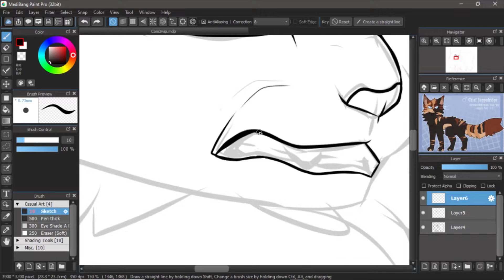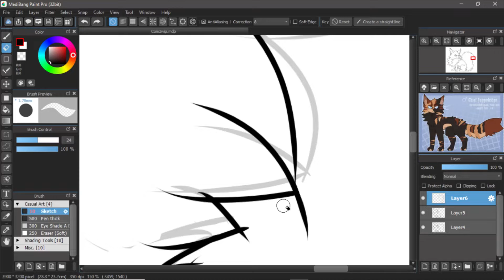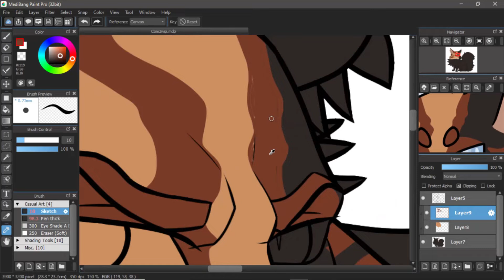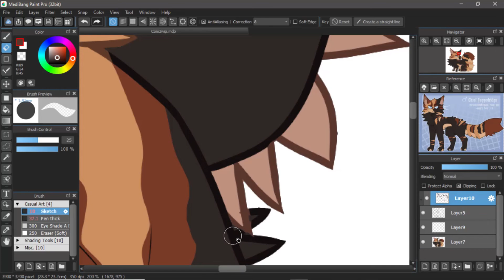Golden Wind | Commission Speedpaint #2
Greetings!
Here we have a commissioned drawing for anchøred-down on Discord! Thank you for commissioning me! ^^

SO! I haven't posted anything in like a month... That's because my computer updated itself and then my editor stopped working because it is outdated for my pc's current version! (Windows Movie Maker) I spent a long while looking around for other, simple and free non-watermark programs to edit my videos and post them, but I just couldn't settle with any. So, in the midst of a busy life outside the internet, I spent some time learning the basics of editing in Hitfilm~ I've learned enough to where I can start posting videos again, but i'm no expert yet xD The speed and editing will look a bit wonky and different in this video because i'm still getting used to the program, but at least it works!

~Programs: Medibang Paint Pro (Art) OBS (Recording) Hitfilm Express (Video Editing)
~Character: Jaggedridge (Character and design belong to anchøred-down)